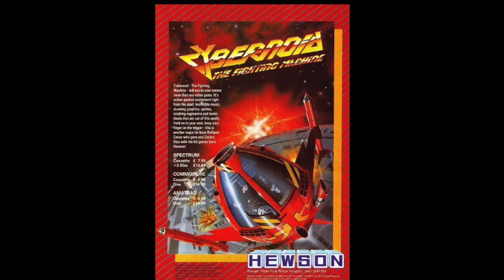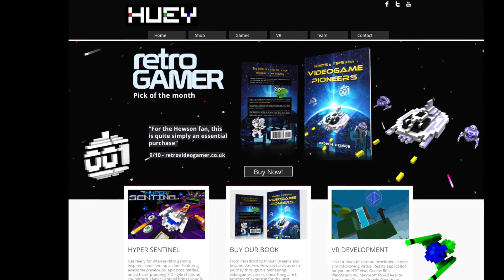Hyper Sentinel | The Retro Shed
We finally get our hands on Hewson Consultant's 80's inspired retro shooter "Hyper Sentinel" - does it live up to expectations?